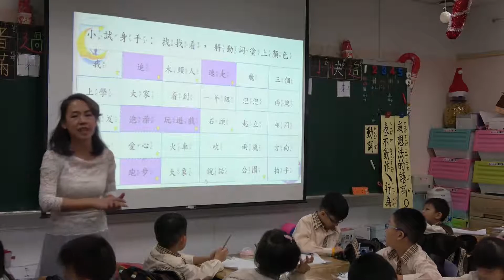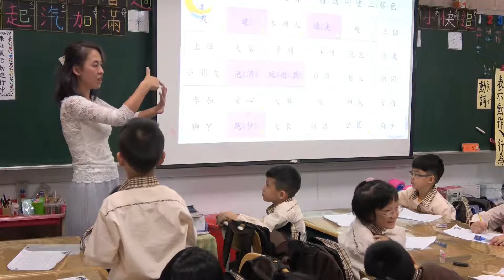107學年度新北市私立育才雙語小學公開授課-1仁國語